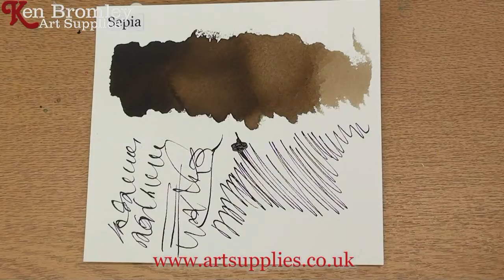Daler Rowney FW Ink Sepia 251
Ken Bromley Art Supplies presents Daler Rowney FW Inks, Sepia 251

FW Artists' Ink is an acrylic based pigmented water resistant ink which have 3 & 4 star ratings for permanence.This high degree of lightfastness makes it ideal for the production of pictures for permanent display. The inks are pigment based giving good colour strength and fluidity. The colours can be substantially diluted to achieve the most subtle tones, very similar to watercolour. Such washes will dry to a water resistant clear film and successive layers of colour can be laid over in a highly predictable manner. The combination of subtle tone and strong colour overpainting suggests really interesting creative possibilities. FW inks also work well with airbrush and technical pens.